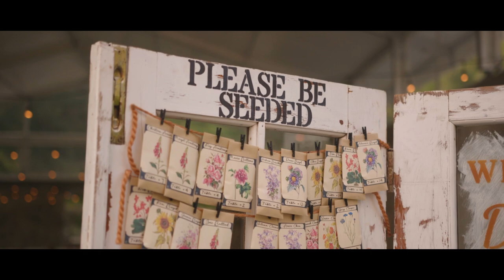Sydney & Kevin Wedding Film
Sydney & Kevin got married on September 16th, 2022